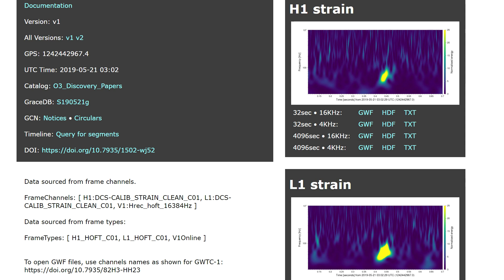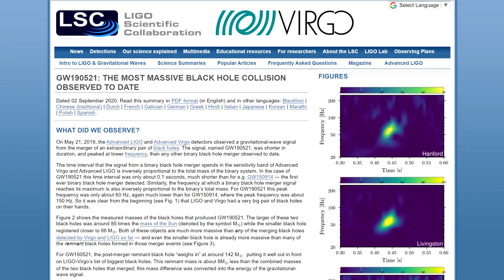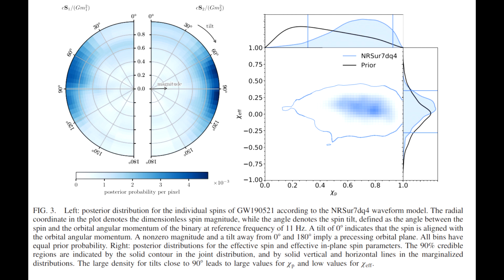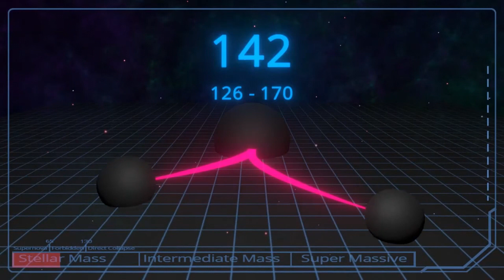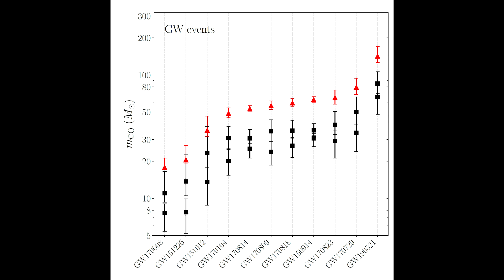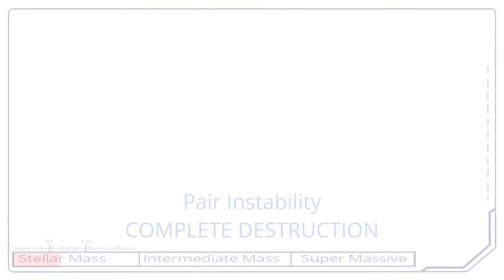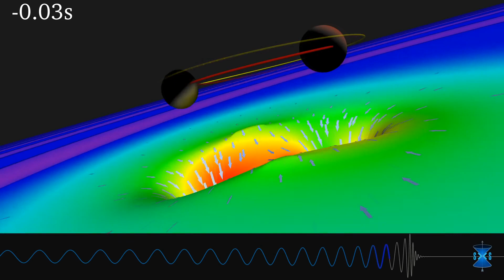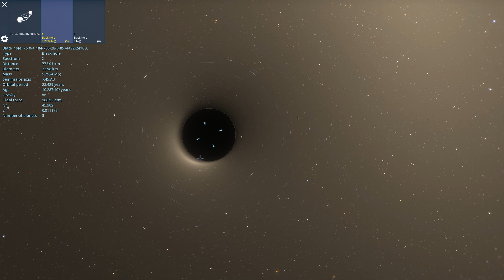'Impossible' Black Hole Created by Largest Gravitational Wave Event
GW190521 was the name given to a gravitational wave event observed by LIGO and VIRGO in May 2019, and after a year of analysis and modelling it's now clear that not only was this the largest gravitational wave event ever recorded, but, it required progenitor black holes which were more massive than can be created by a supernova.